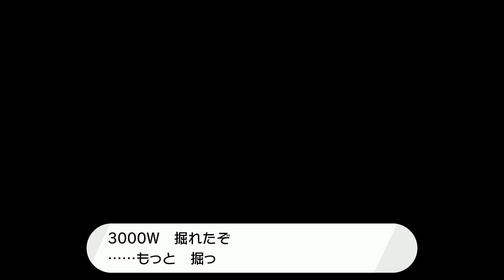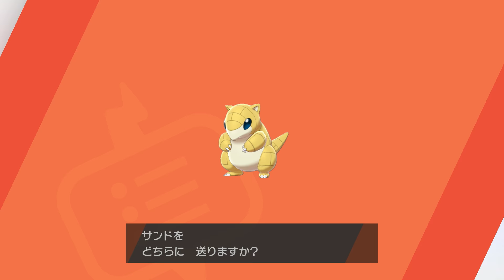特別なダイキノコを探せ!!洞窟の中に本当にあるの!?鎧の孤島で最速実況Part4【ポケットモンスター ソード・シールド】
クララちゃんの顔芸がスゴい
【宛先】
〒107-6228